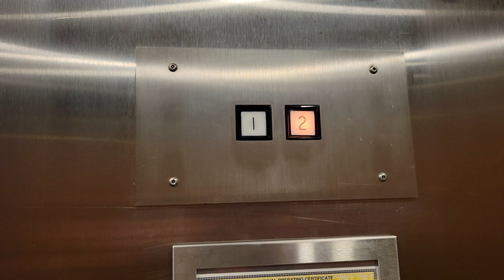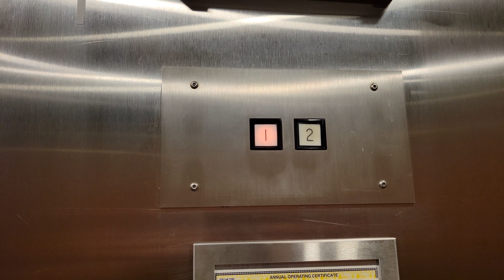Third Montgomery A-Series Hydraulic Elevator w/G&P Indicator @ Time Square, Renton WA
This is located in the same building as the Fourth A-Series, except they are on separate controllers.

Installed 1986